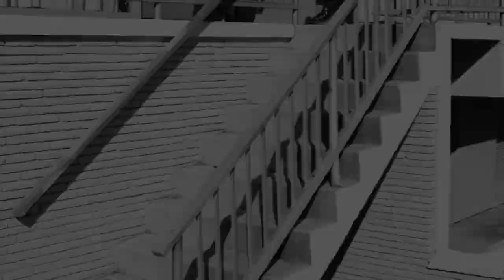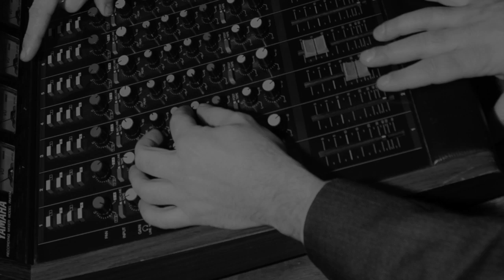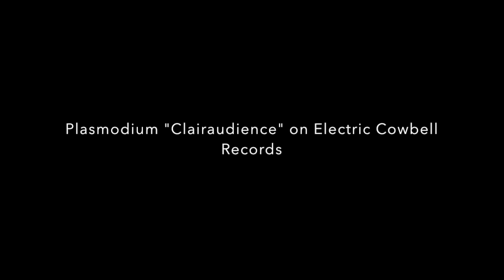Plasmodium - Clairaudience (Remastered)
Initially conceived in Richmond, Virginia in the year 2000 as an improvisational and experimental drum and trumpet duo, Plasmodium evolved into a musical theater concept incorporating found sound, looping, spoken word, and performance art. The conceit was that the group were paranormal sound investigators: Bobby Pinz and Clive Buckledown. Clairaudience is the psychic ability to receive messages in thought form from another frequency or realm and is the general concept or theme behind the group’s only release, Clairaudience. On Tuesday, December 16, a remastered version of the album will be released through worldwide digital and streaming services.

Plasmodium opens Clairaudience with "This Is I.S.A.R." (Investigative Sonic Apparition Research Laboratories) and so begins a sonic journey that leads listeners through a series of sound-surveillance portraits of sonic apparitions channelled in their laboratories between 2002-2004. The concept is set against a neo-crime jazz backdrop with a dizzying array of drum loops, keyboards, electronically manipulated trumpets, hard-boiled voiceover, robot voices, and found sound.

Although mainly jazzy, Clairaudience spins a dazzling range of musical fictions, from “Tristay” and its reverbed rockabilly lament to the paranoid psychedelic dirge rock of “Space Eye.” The daily indignities of hapless convenience store clerk "Clive Buckledown," recited in a deadpan, detective-story monotone over sensuous electric piano loops, recall the psycho jazz rap of MC 900 Ft. Jesus or Ken Nordine’s word-jazz monologues. In a more Cagean mode, the sound collage "Rethinking the Raven" presents echo-treated field recordings of a suburban smart guy spouting increasingly ridiculous, palsied nonsense syllables into fast-food drive-up intercoms. In "Dr. Octobongopus" a bored lounge MC introduces the stage act of a polyrhythmic, multi-armed, but basically lame bongo player in a routine that is pure deadpan surrealism.

Veterans of the Virginia music scene centered around Richmond and Charlottesville, the members of Plasmodium had an interesting provenance: Miller played with the salsa orchestra Bio Ritmo, while Thomson drummed in the 80s for the Mad Max-ian, nuclear mutant hardcore outfit GWAR and spaz-psych instrumental rockers, The Alter Natives, who released several records on SST Records.

The 10th anniversary reissue of Clairaudience for Electric Cowbell Records has been remastered for a more optimal listening experience.

Plasmodium: Bob Miller (trumpets, flugelhorn, keyboards, sound manipulations) and Jim Thomson (drums, percussion, sound manipulations, and voice).

Guest musicians:
Paul Watson (Sparklehorse), Matt Heyner (No Neck Blues Band, TEST), Jon Sullivan (Jack’s Mannequin)

Sounds like Spaceheads, DJ Krush and Toshinoro Kondo, Aphex Twin, Ken Nordine, Joe Frank

Clairaudience track listing:
1. This Is I.S.A.R. (Investigative Sonic Apparition Research)
2. Sin
3. Ancestor
4. Saw What You Did
5. Space Eye
6.Tristay
7. Dr.Octobongopus (Recorded live at the Bric-a-Brac Café)
8.Rethinking the Raven
9. Clive Buckledown